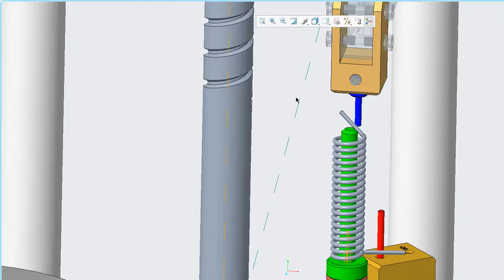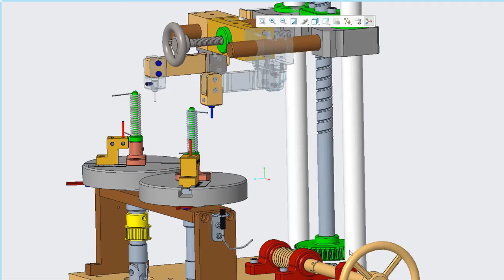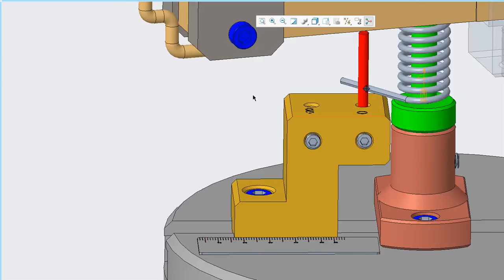SPRING TEST MACHINE 2 STATION MADE TO ORDER